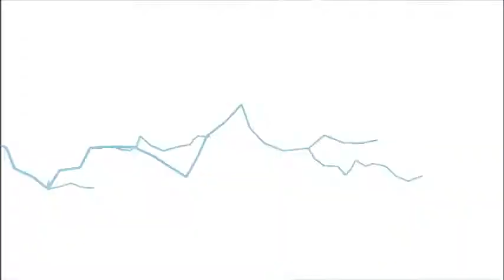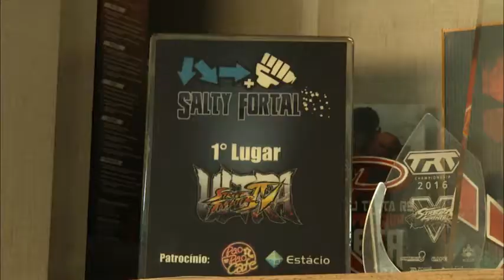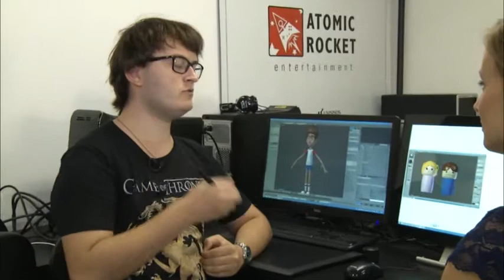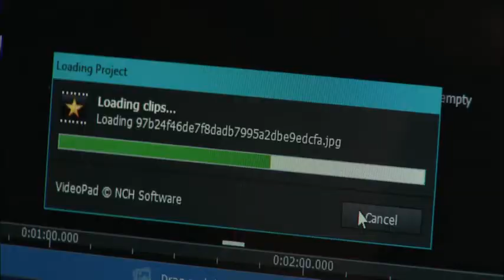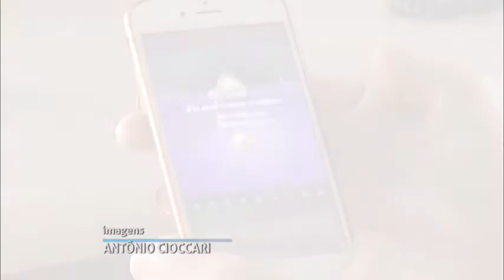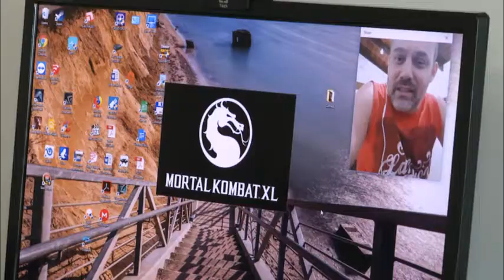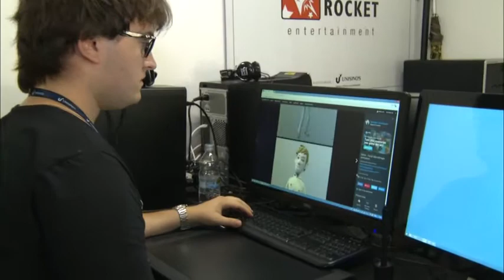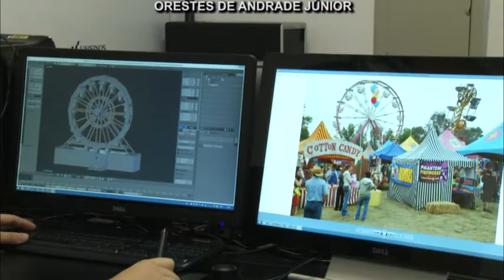TVE Repórter | TVE - Vícios Digitais - 28/06/18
Vícios digitais: Para alguns, diversão, para outros, profissão. Os jogos digitais são mania de muitos. Mas o que era pra ser lazer, pra muita gente acaba virando vício. Como saber onde termina um e começa o outro? Quais os sintomas de uma dependência em jogos eletrônicos, e como tratar? É o que a gente mostra no TVE Repórter.